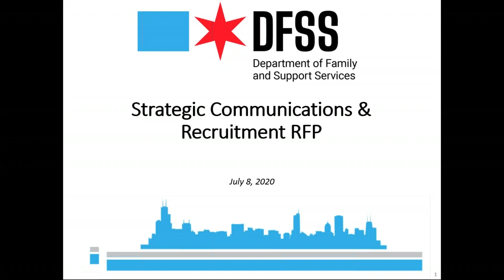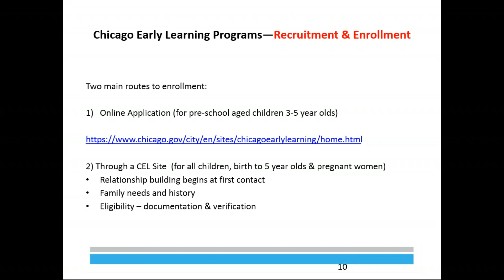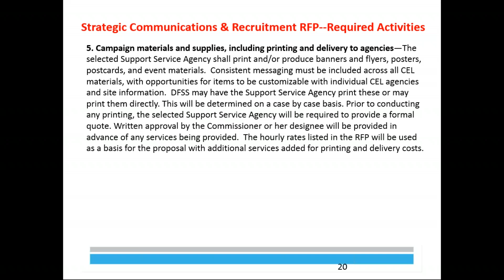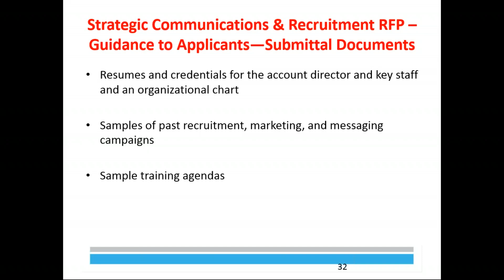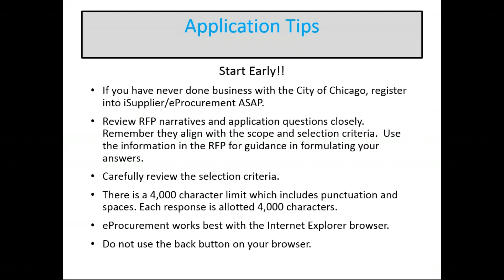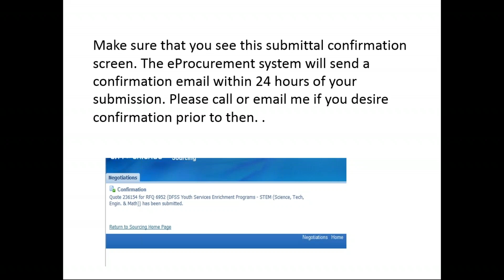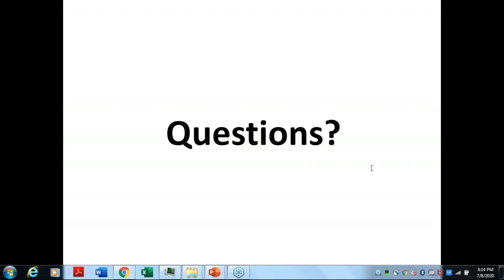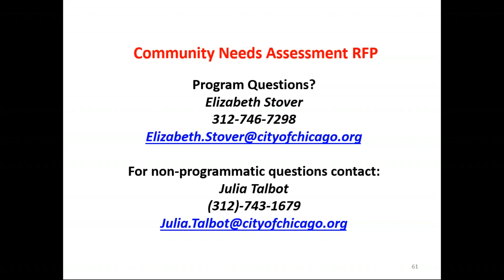DFSS Head Start Support Services Strategic Communications RFP Webinar - July 8, 2020